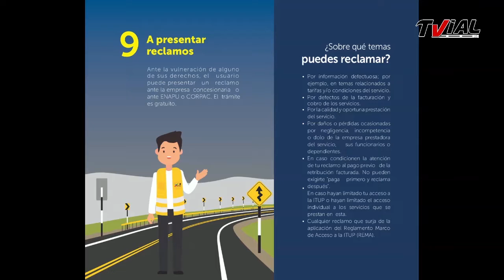Seguridad Vial Nuestra Tarea | I.E.P. Saco Oliveros 3A | Derechos y Deberes del Consumidor | 18/07